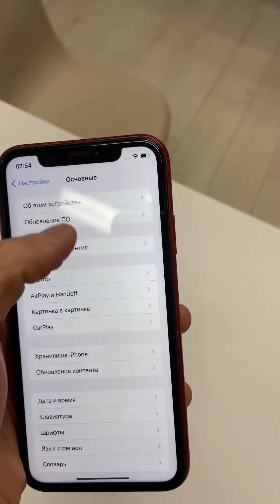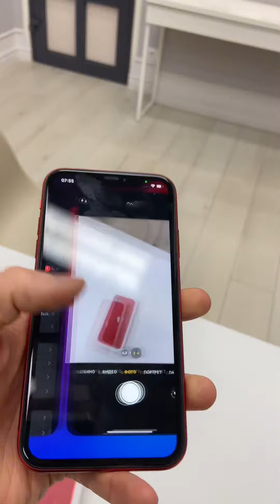Обзор iPhone 11 128Gb за 27000 с гарантией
Телефон полностью проверен на исправность и работоспособность
В наличии много разным моделей б/у iPhone с гарантией 1 год по чеку
Так же можно заказать новую технику Apple с гарантией 1 год